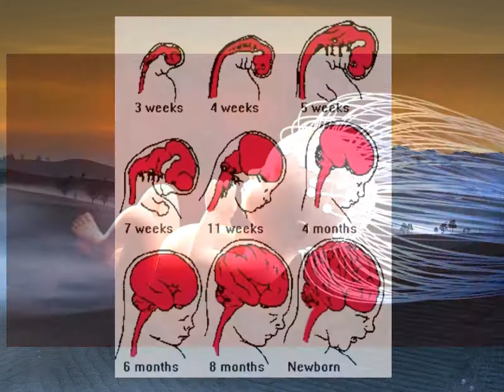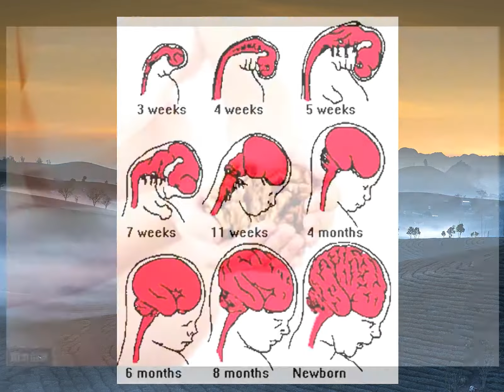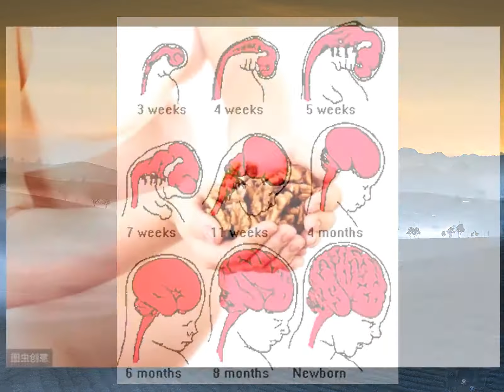Trí thông minh của con là do di truyền hay do dinh dưỡng khi mang thai? Câu trả lời khiến nhiều mẹ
Siêu sale Sen Đỏ dành cho bạn Đăng kí kênh xem tin tức mới nhất Trong quá trình nuôi dạy con, nhiều mẹ sẽ tò mò tự hỏi không biết đâu là yếu tố quyết định trí thông minh của con mình.70% trí thông minh của trẻ được quyết định bởi di truyền, 30% đến từ chế độ dinh dưỡng.Một số người lo lắng vì trình độ học vấn của mình không cao, sẽ khiến con của họ không thông minh được như bạn bè cùng trang lứa
Trên thực tế, bạn không cần phải lo lắng
Chúng ta đã bắt gặp được những trường hợp cha mẹ bình thường nuôi dạy nên những đứa con thiên tài
Và ngược lại, cha mẹ có học thức chưa chắc đã nuôi dạy được những đứa con thông minh
Trên thực tế, trí thông minh của trẻ có liên quan đến nhiều yếu tố chứ không phải 1 đến 2 yếu tố.Trước đây, nghiên cứu cho thấy chỉ số IQ của trẻ chủ yếu đến từ nhiễm sắc thể X và người mẹ có hai nhiễm sắc thể X
Trí thông minh của người mẹ ảnh hưởng rất lớn đến trí thông minh của trẻ
Bởi vì bé trai có hai nhiễm sắc thể X và Y, và nhiễm sắc thể X xuất phát từ mẹ vì vậy nhiễm sắc thể từ người mẹ góp phần xác định xem con trai của chị ấy có thông minh hay không
Bé gái có 2 nhiễm sắc thể X, 1 từ mẹ và 1 từ bố
Vì vậy, trí tuệ của bé gái là do cả cha và mẹ quyết định.Ở cấp độ di truyền, chỉ số IQ được xác định bởi nhiều gen
Khi trứng được thụ tinh được hình thành, cả hai bố mẹ đều đóng góp một tế bào di truyền
Vì vậy, để sinh ra một đứa trẻ thông minh không chỉ liên quan đến nhiễm sắc thể của bố mẹ mà cũng dựa vào sự may mắn nhất định.Einstein được coi là người thông minh nhất thế giới
Theo cuốn "Khoa học não bộ", cấu trúc não của Einstein khác với người bình thường: thùy đỉnh của Einstein lớn hơn 15% so với người bình thường và vỏ não có nhiều nếp nhăn và có cấu trúc hiếm gặp.Do đó, việc bé có thông minh hay không phụ thuộc vào cấu trúc của não
Cấu trúc của não đã được hình thành trong thời kỳ bào thai
Từ khi thụ thai đến khi sinh, ngoại vi của hộp sọ đã phát triển từ 0 đến 35 cm, từ sơ sinh đến 2 tuổi rưỡi là 15 cm
Từ 2 tuổi rưỡi đến khi trưởng thành là thêm 5 cm
Đây là thời kỳ não bộ phát triển nhanh nhất.Tam cá nguyệt đầu tiên
Trung bình, khoảng 80% các tế bào thần kinh trong não và tủy sống bắt đầu hình thành trong thời kỳ này
Trung bình, có khoảng 10.000 tế bào thần kinh được sản xuất mỗi phút trong não
Em bé lúc này rất nhỏ
Mặc dù bé cần số lượng dinh dưỡng không cao nhưng chất lượng dinh dưỡng phải cao
Nếu cơ thể người mẹ thiếu chất đạm và axit amin, sẽ gây chậm phát triển và ảnh hưởng đến sự phát triển trí não của trẻ
Nếu người mẹ bị thiếu axit folic, bé dễ bị biến dạng hệ thống thần kinh
Nếu thai nhi không được cung cấp tinh bột và kẽm đầy đủ cũng có thể gây ảnh hưởng đến sự phân chia tế bào thần kinh.Tam cá nguyệt thứ hai
Trong tam cá nguyệt thứ hai, sự phát triển não bộ của thai nhi đang ở độ chín, hàng triệu dây thần kinh đang phát triển
Số lượng dây thần kinh gần đạt với người trường thành
Hàm lượng phospholipids và cholesterol trong não không ngừng tăng lên, tạo nền tảng cho sự phát triển chức năng não
Chất đạm là nguyên liệu quan trọng cho não
Mẹ cần bổ sung 15g protein mỗi ngày để đáp ứng nhu cầu phát triển trí não
Ngoài ra, chúng ta phải chú ý bổ sung thực phẩm giàu axit béo để thúc đẩy sự phát triển của hệ thần kinh của não.Tam cá nguyệt thứ ba
Hàng tỷ tế bào thần kinh não đang hình thành, hệ thống thần kinh của não đang phát triển lan rộng ra mọi hướng, não bị đẩy ra khỏi hộp sọ và nó gập lại để tạo ra nhiều nếp nhăn hơn
Đầu của thai nhi sẽ to hơn và nặng hơn các bộ phận khác trên cơ thể.Đồng thời, sự phát triển của vỏ não được đẩy nhanh, nhu cầu chất đạm, canxi và sắt tăng lên
Mẹ cần bổ sung đầy đủ chất dinh dưỡng để đảm bảo sự phát triển bình thường của thai nhi, từ đó thúc đẩy sự phát triển của não.Sau khi bé chào đời
Thị giác, thính giác, xúc giác, chuyển động, ngôn ngữ và chức năng tay là sáu yếu tố thúc đẩy phát triển não bộ
Sau khi sinh, mẹ cần thường xuyên trò chuyện với bé, chạm vào bé, dạy bé các kỹ năng lẫy, bò, đi đứng để rèn luyện khả năng linh hoạt của đôi tay, chân bé
Hãy đọc truyện cho bé nghe, cho phép bé nhìn mọi thứ xung quanh, mang đến cho bé một cuộc sống tràn ngập yêu thương.Ngoài ra, dinh dưỡng là nền tảng vật chất cho trí thông minh của trẻ
Khi bé chào đời, mẹ hãy cố gắng cho con bú càng nhiều càng tốt để bé được cung cấp lượng chất dinh dưỡng đầy đủ
Khi bé được 6 tháng tuổi, mẹ hãy bổ sung thực phẩm kịp thời để đảm bảo đủ chất dinh dưỡng, tạo điều kiện cho sự phát triển não bộ của trẻ.Đồng thời, não của em bé cũng phát triển trong giấc ngủ và giấc ngủ có lợi cho sự phát triển của các tế bào não
Hãy đảm bảo cho bé được ngủ đủ giấc để cho phép bộ não phát triển hơn nữa trong khi bé ngủ.Quỳnh Trang/Theo Sohu.